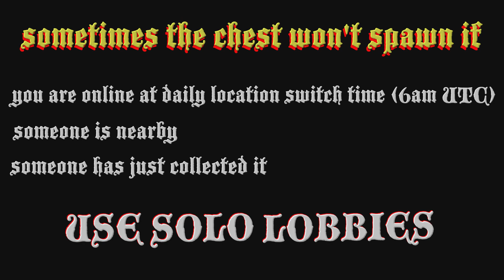Shipwreck Location Today October 1 2023 GTA Online ☠️ $25,000 ☠️ Frontier Outfit / Pirate Costume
Where to find the GTA online shipwreck location today 1 October 2023 and the Shipwrecked Outfit Scraps Daily Collectible for the rare Frontier Outfit that gives ☠️$25,000 & RP ☠️

00:00 intro
00:15 finding chest location
01:53 GTA 5 map location

1/10
10/1

gta shipwreck